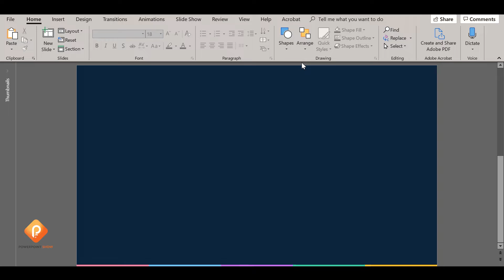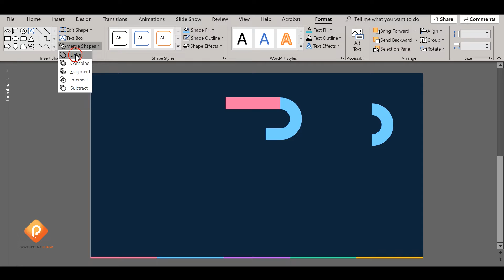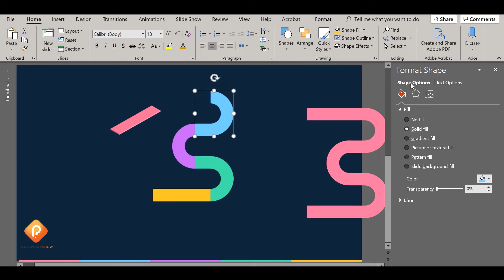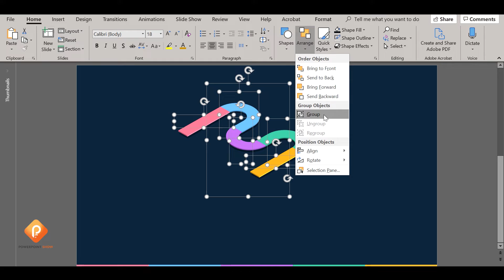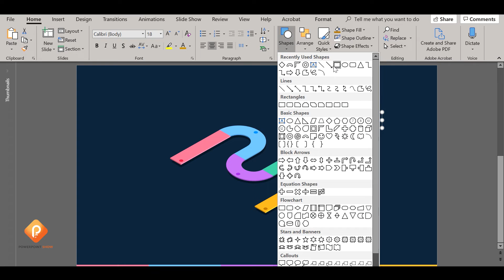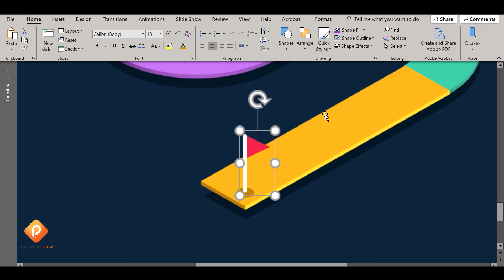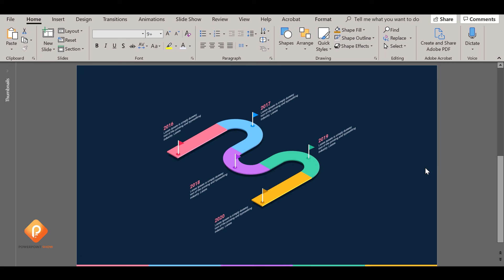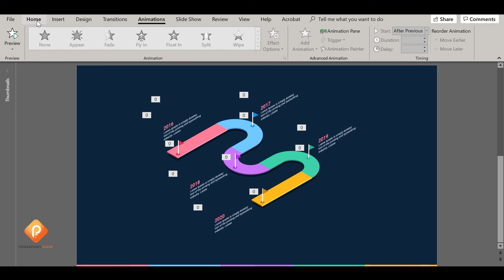How To Make A Isometric Timeline Infographic in Powerpoint | Powerpoint Show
In this video, I’m going to teach you how to make an isometric timeline infographic in powerpoint | powerpoint show. Free Isometric Infographic Timeline Process for Powerpoint with 5 options. If you enjoy, please.

How To Design A Creative 5 Steps Infographic On Powerpoint | 5 Step Infographic Concept For PPT:

• Track Info:

Title: Delusion Feat. Gina Livia
Artist: FortyThr33 X Epshteyn
Genre: Dance & Electronic
Mood: Inspirational